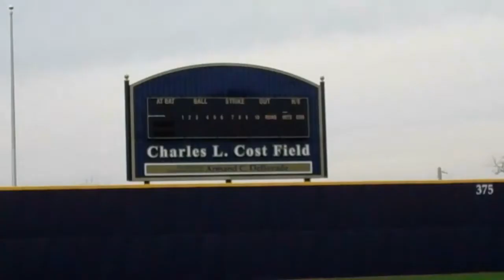Baseball: April 9, 2011 - Highlights vs. Pitt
PITTSBURGH, Pa.--Despite scoring two runs in the top of the first inning and holding the lead through the first three-plus innings Villanova (13-16, 2-5 Big East) was defeated by a final score of 15-6 in the first game of a doubleheader by Pittsburgh (17-11, 4-3 Big East) at Charles L. Cost Field on Saturday afternoon. The game turned in the bottom of the fourth inning when the Panthers scored six runs to take their first lead of the game, one that was never relinquished even though the Wildcats scored runs of its own in the top of the fifth and sixth innings.